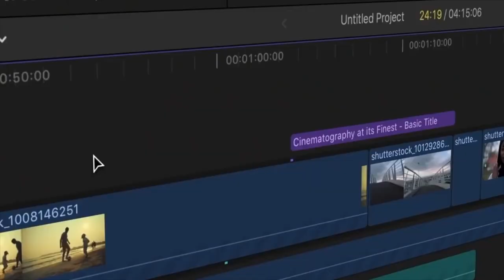ഞാൻ നിന്നെ ഒരു നാളും കൈവിടുകയില്ല..|| Br. Paul Mathew || Christian Live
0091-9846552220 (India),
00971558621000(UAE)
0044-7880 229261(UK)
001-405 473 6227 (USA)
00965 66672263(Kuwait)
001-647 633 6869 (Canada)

**Copyright Statement **
**Copyright Statement **